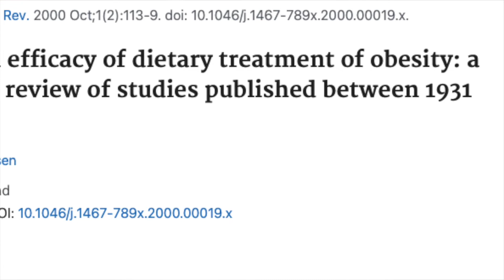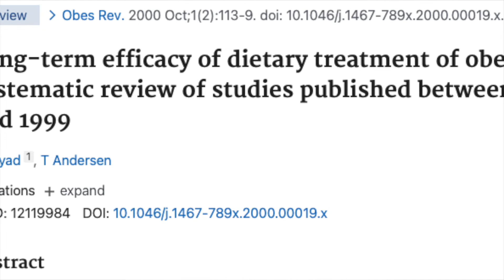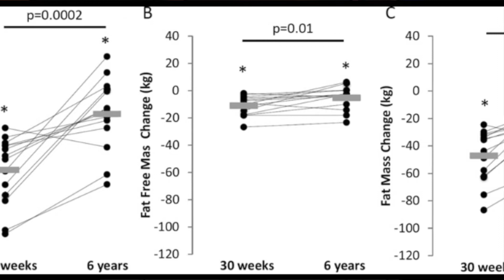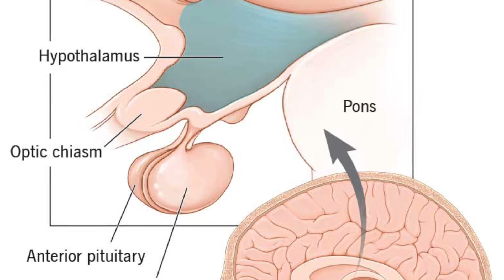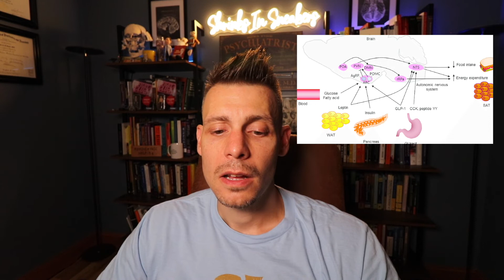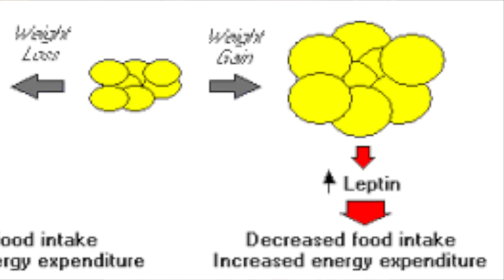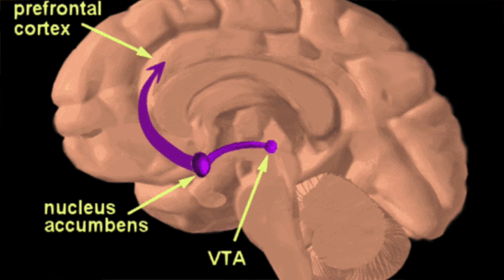The Neurobiology of Appetite: Why it's so hard to lose weight?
Our body is working against us when it comes to weight loss. There are many factors that contribute to the metabolic set point including genetics, short term signals, and hormones. In this video I'm going to explain why it's difficult not only to lose weight but to keep it off.

Time stamps:
Introduction: 00:00 to 00:57
Why weight remains stable: 00:58 to 04:52
Resting metabolic rate working: biggest Loser Study: 04:53 to 07:48
Short term signals: 07:49 to 12:15
Adipose tissue Hormone: Leptin: 12:16 to 13:50
POMC and neuropeptide Y: 13:51 to 18:21
Eating and pleasure 18:22 to 17:24